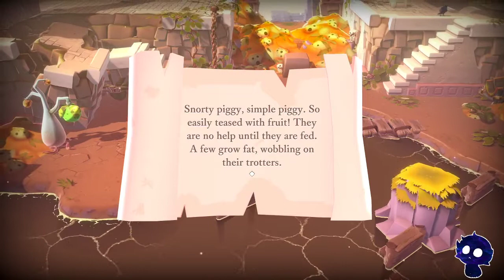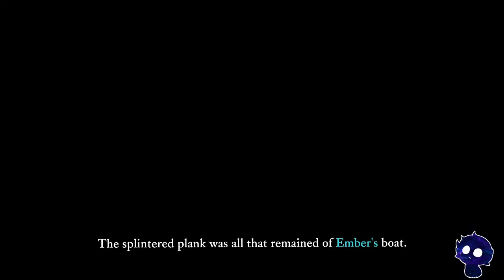Evna Plays The Last Campfire Stream 2 [no commentary]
🔥 Finding Hope in a Lost World | The Last Campfire ✨
Join Evna as we guide a lost ember through a mysterious and hauntingly beautiful world in The Last Campfire. Explore strange landscapes, solve intricate puzzles, and help others find hope in a place where despair looms. Will we light the way forward and reignite the spark within this world?

About the Game:
The Last Campfire is a narrative-driven adventure where you guide a lost ember through a puzzling journey to find meaning and hope. Along the way, uncover secrets, overcome obstacles, and bring light to a darkened world.